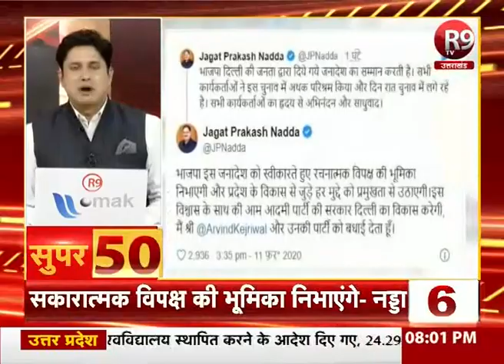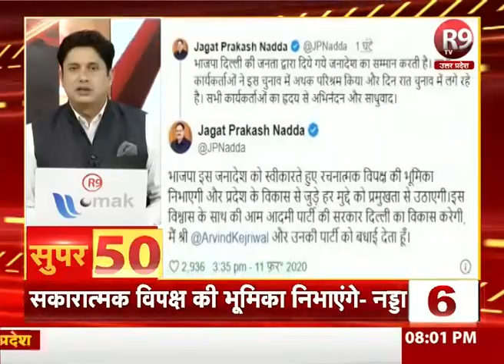SUPER-50 : यूपी - उत्तराखंड की ताजा खबरें फटाफट अंदाज में...R9TV